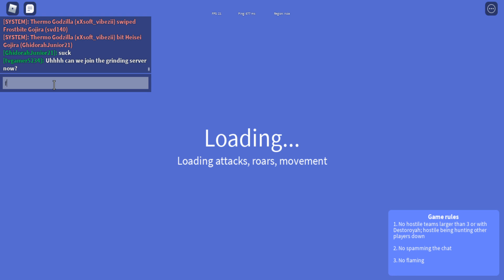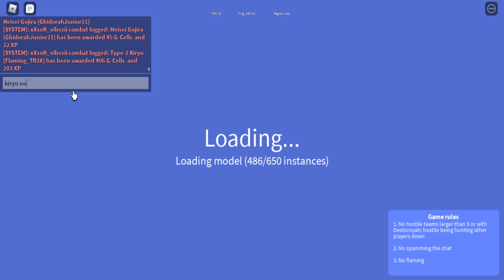Roblox Kaiju Universe: khi mình là pờ rồ :)))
Ko có gì đâu 🗿